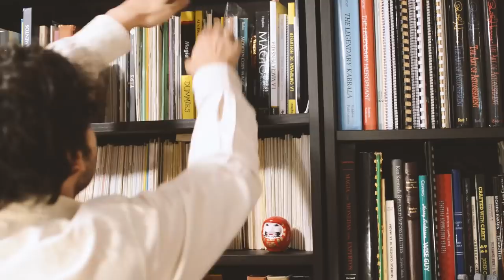Magia Estudio te enseña: Trucos Mágicos de Scarne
John Scarne publicó uno de los llibros más interesantes de magia variada y es la excusa de la semana para tratar la diferencia entre hacer magia cuando quieras y cuando te lo pidan.